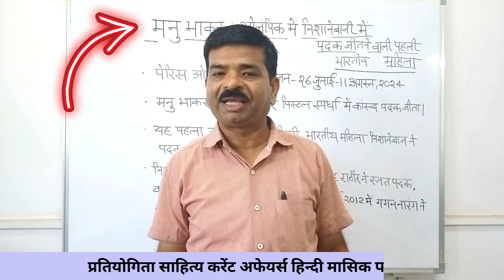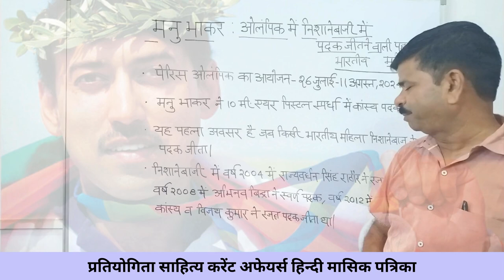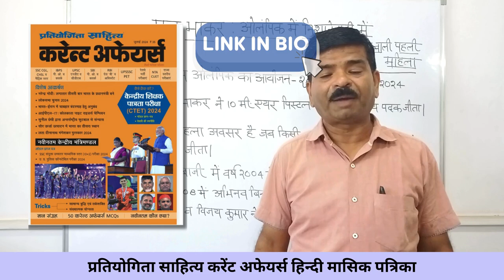मनु भाकर ओलिंपिक में निशानेबाज़ी में पदक जीतने वाली पहली भारतीय महिला | Current affairs 2024 in hindi